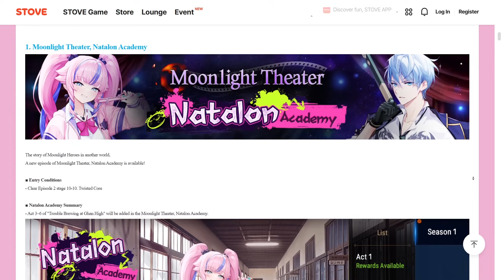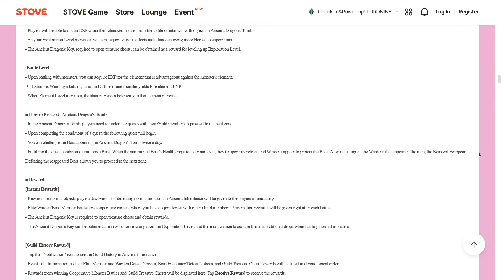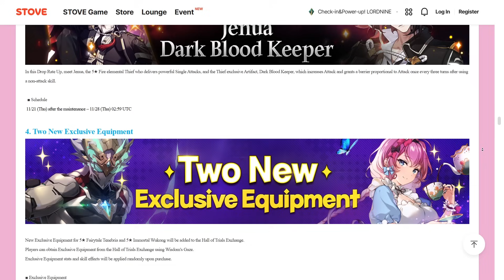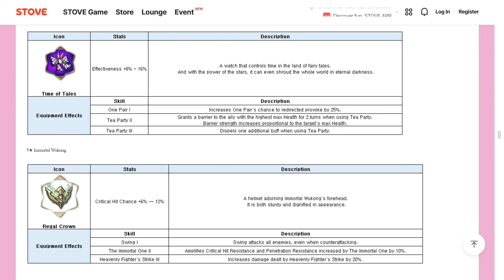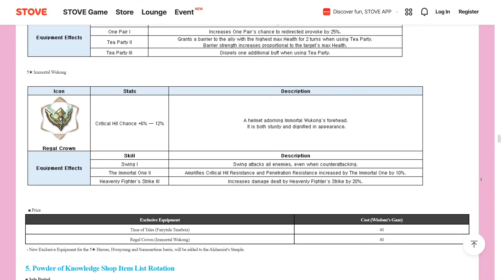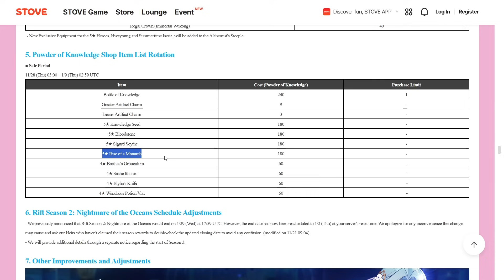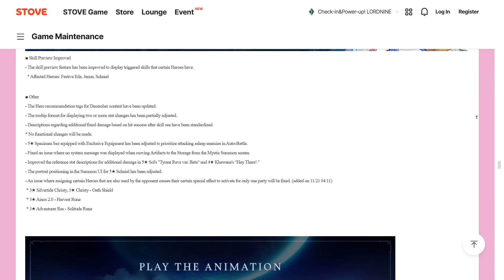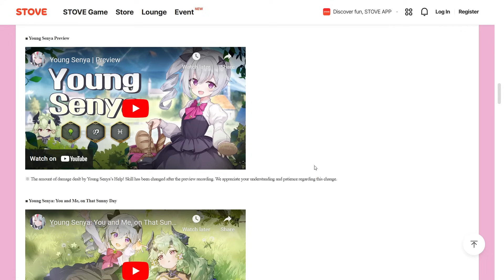Epic Seven - Hellion Lua Buff, Young Senya, Executioner Schuri, New Skins, & New EE's?!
Try out Japanese snacks from Sakuraco or TokyoTreat!

0:00 | Natalon Academy Moonlight Theater
1:09 | Hellion Lua Buff
4:07 | Ancient Inheritance Season 11
5:40 | Jenua Drop Rate Up
9:59 | Fairytale Tenebria EE
11:25 | Immortal Wukong EE
13:31 | Powder of Knowledge Rotation
16:07 | A Day For Raspberry Pie Side Story
17:15 | Young Senya First Impressions
32:04 | Westwind Executioner Schuri